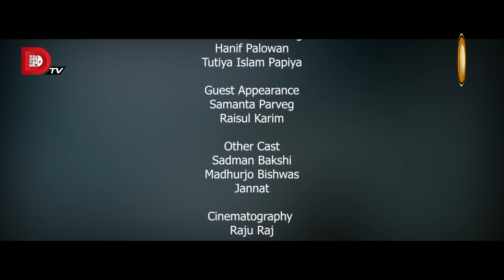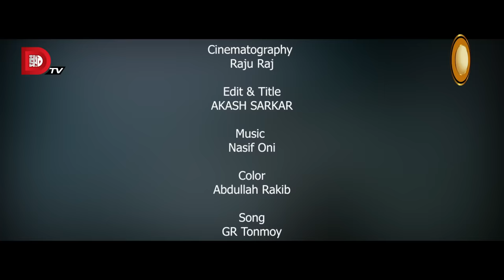CRIME PARTNER | Musfiq R Farhan | Keya Payel | Mehedi Hassan Hridoy | Bangla New Natok 2021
Title: CRIME PARTNER | Musfiq R Farhan | Keya Payel | Mehedi Hassan Hridoy | Bangla New Natok 2021

Drama: Crime Partner ( ক্রাইম পার্টনার )
Script & Direction: Mehedi Hassan Hridoy
Cast: Musfiq R Farhan, Keya Payel & More
Cinematography: Raju Raj
Edit & Color:  Akash Sarker
Publicity Design: Md Didar Hossen (Drising)
Executive Producer: Masudul Hasan
Produced By: Dhruba Tv